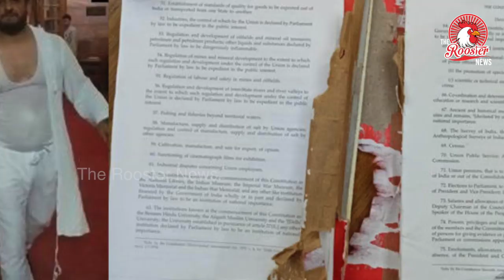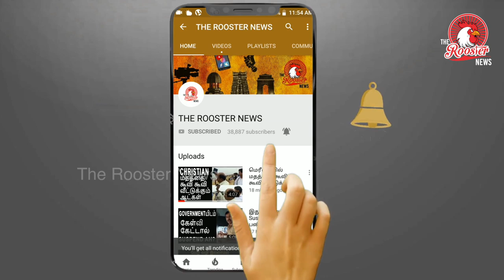தனி அந்தஸ்தை இழக்கிறது காஷ்மீர் | அடுத்தது என்ன? | Article 370 & 35A REMOVED from Jammu & Kashmirv